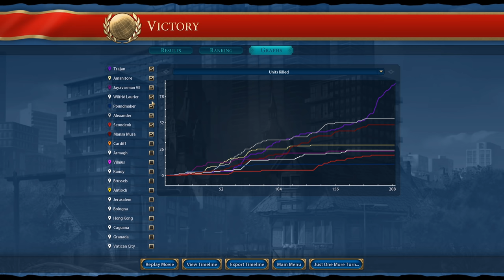[FINAL] Who needs nukes when you've got artillery - Civ 6 Rome Ep. 5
Get the Sid Meier's Civilization VI - New Frontier Pass on Steam